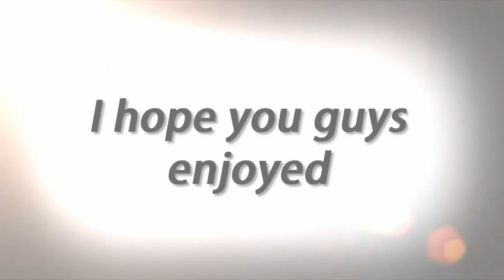THUG LIFE COMPILATION AQW #1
Here is my first thug life video , if you enjoy it please thumps up and subscribe , if this video reached some number of view that i want , i will upload another one :D ... ENJOY!